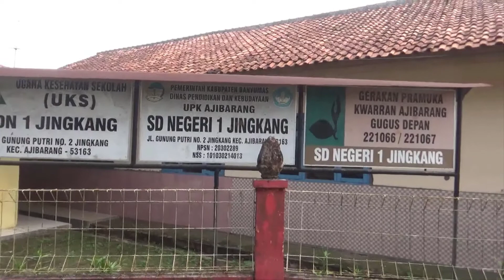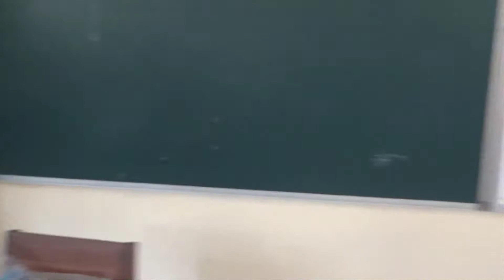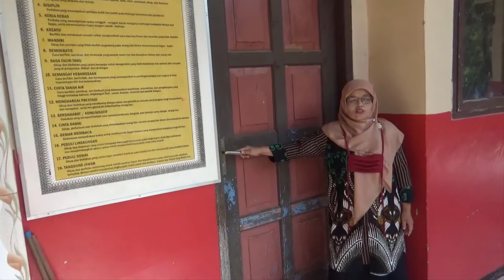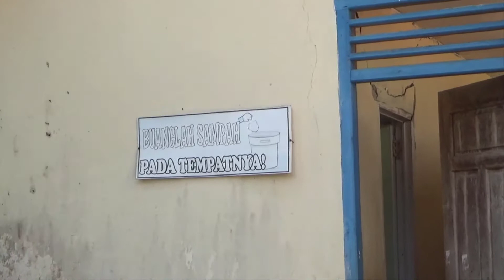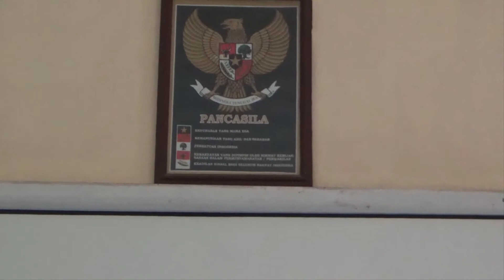MPLS (Masa Pengenalan Lingkungan Sekolah) SDN 1 Jingkang HD